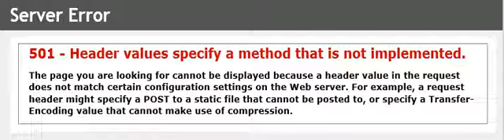Leave in the comments in the 501 error